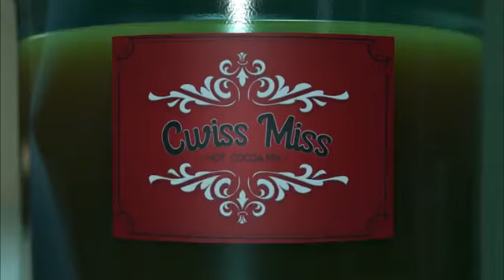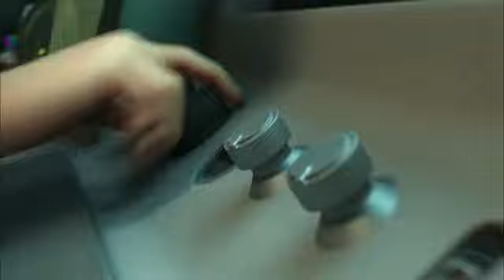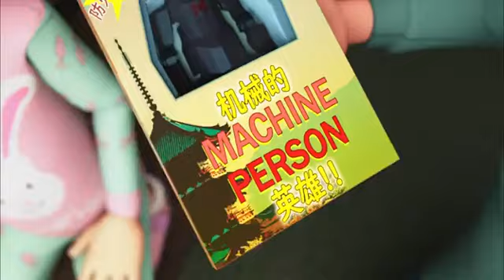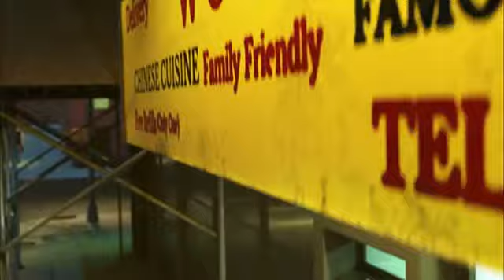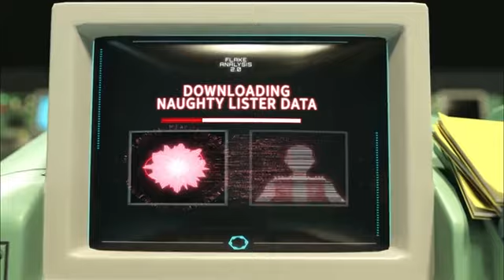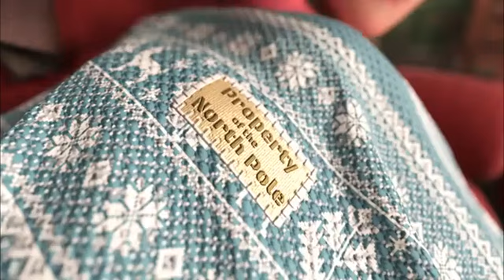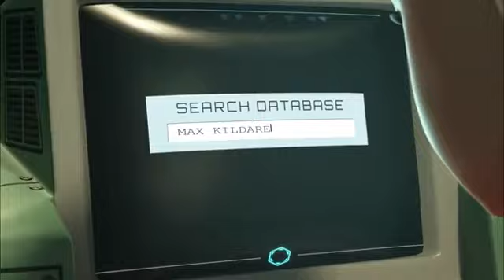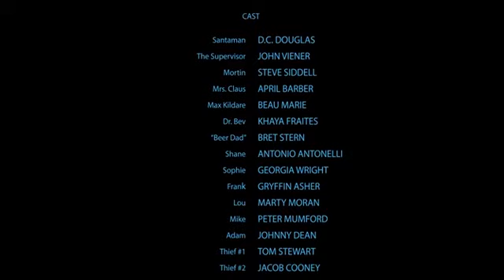انیمیشن فارسی سانتامن